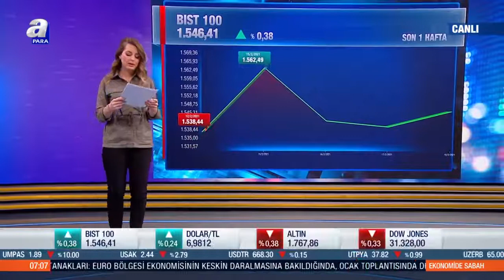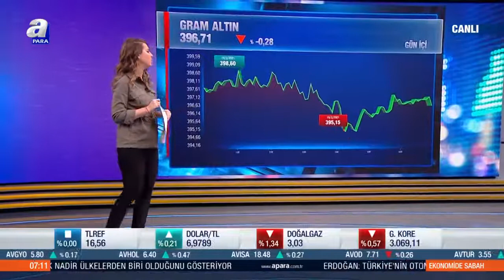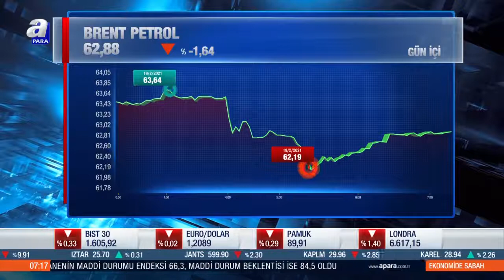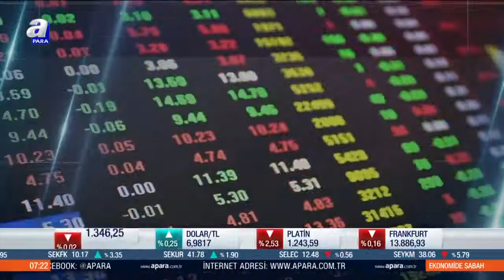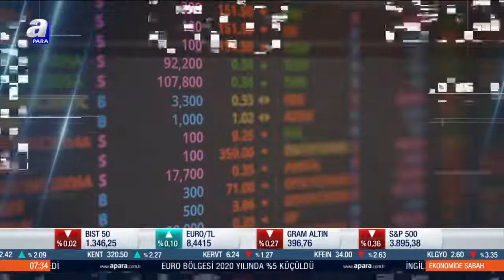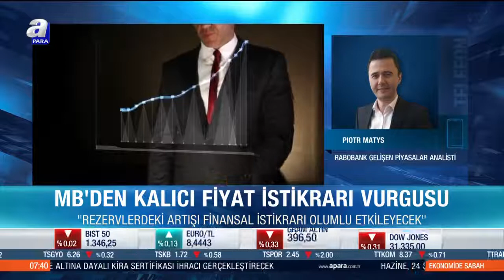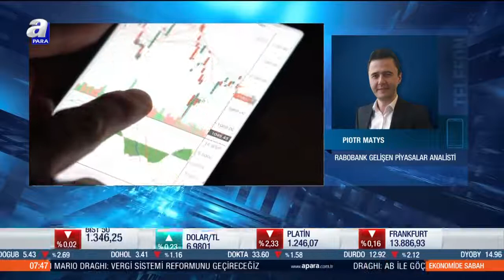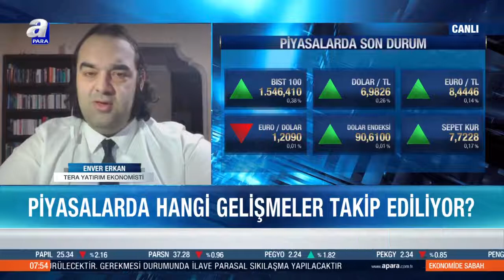Reyhan Baysan İle Ekonomide Sabah / A Para / 19.02.2021